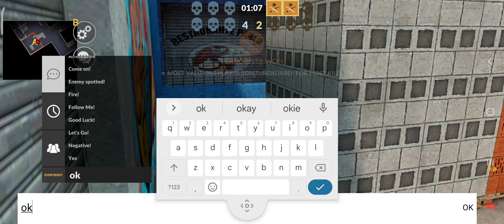(critical strike) defuse favela best players